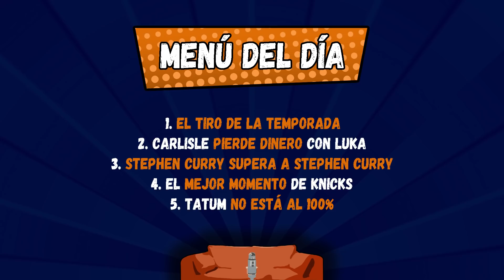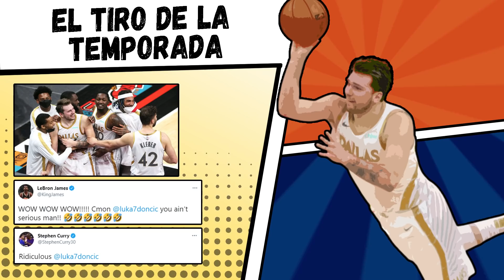EL TIRO IMPOSIBLE DE DONCIC Y SUS RETOS POR MILES DE EUROS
Hoy hablamos de la locura de tiro de Doncic, Curry y mucho más en un nuevo Popurrí fresquito.